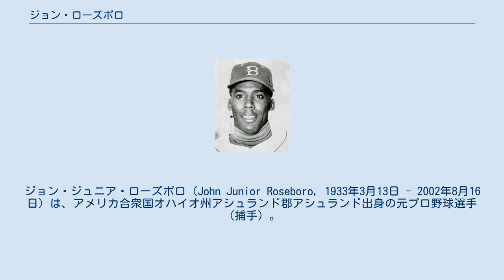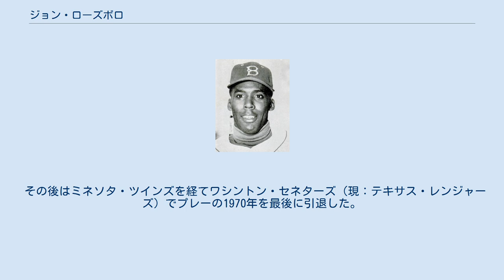ジョン・ローズボロ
ジョン・ジュニア・ローズボロ（John Junior Roseboro, 1933年3月13日 - 2002年8月16日）は、アメリカ合衆国オハイオ州アシュランド郡アシュランド出身の元プロ野球選手（捕手）。
右投左打。
 1952年にブルックリン・ドジャースと契約してプロ入り。
1957年にメジャーデビューすると、翌1958年からは交通事故で再起不能となったロイ・キャンパネラに代わって正捕手となった。
ドジャースの強力投手陣を好リードで支え、サンディ・コーファックスの4回のノーヒットノーラン全てにマスクを被った。
盗塁阻止も.422の高率で、打撃では1961年に自己最多の18本塁打、59打点を記録した。
 1965年8月22日のサンフランシスコ・ジャイアンツ戦で、投手への返球が頭部をかすめたとして打者のフアン・マリシャルと口論になり、バットで殴られる（この事件については、フアン・マリシャルも参照。）。
この件でマリシャルを告訴したが後に和解し、マリシャルの殿堂入りを求めるキャンペーンにも協力した。
 その後はミネソタ・ツインズを経てワシントン・セネターズ（現：テキサス・レンジャーズ）でプレーの1970年を最後に引退した。